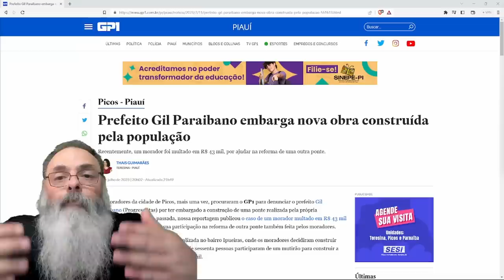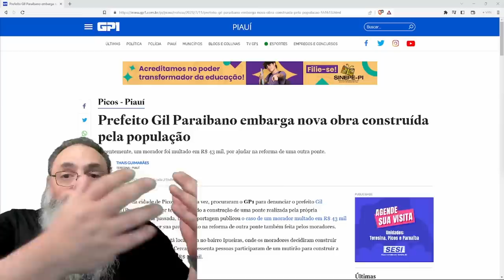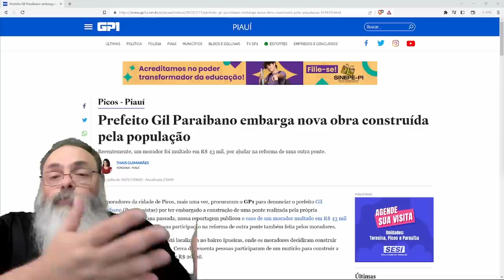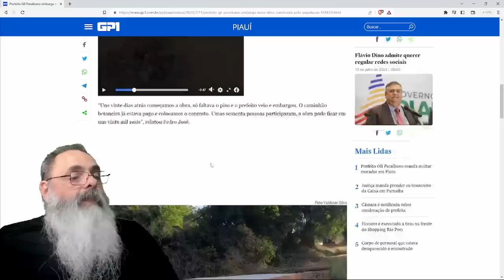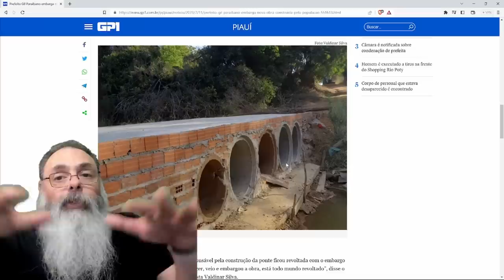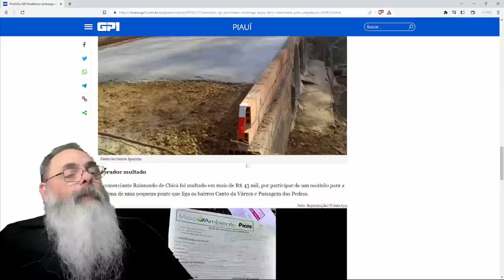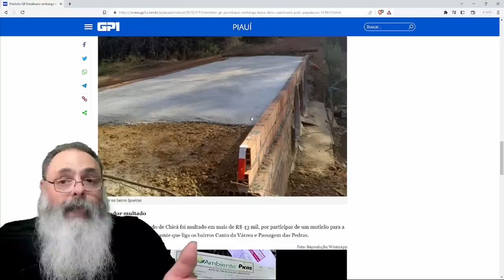PREFEITO MULTA MORADORES que CONSTRUÍRAM PONTE ao invés de PEDIR para a PREFEITURA CONSTRUIR